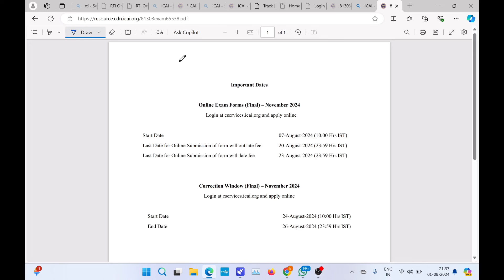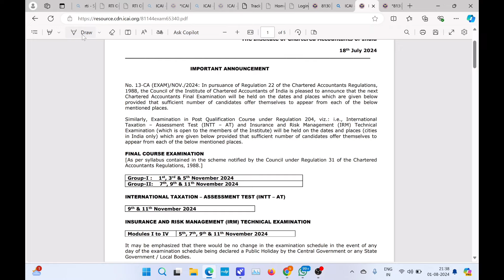Breaking News | ICAI Biggest Announcement CA Final November 2024 Exams | Official Announcement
Breaking News | ICAI Biggest Announcement CA Final November 2024 Exams